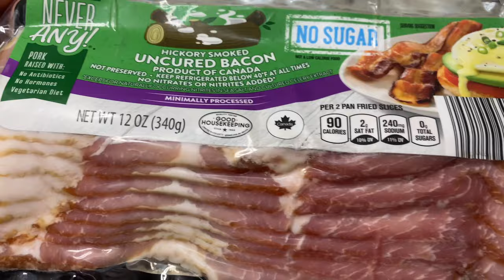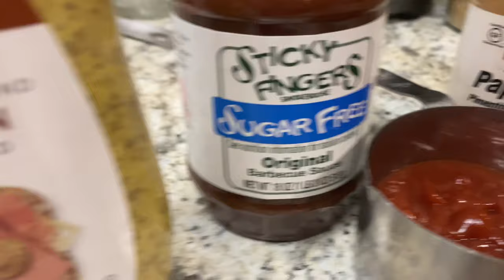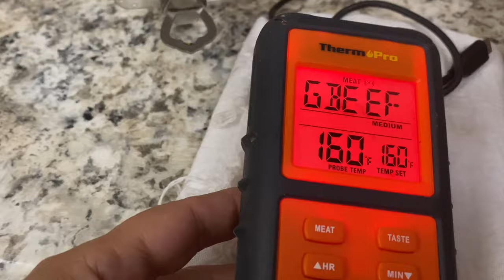Meatloaf a lo Boricua /Rollo de Carne / My Puerto Rican Meatloaf/ Relleno de Plátanos Maduros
Ingredients:
2 1/4 lb de Carne Molida (2 1/4 lb of ground beef)
2 lascas de Chorizo or 3/4 tz taza de chorizo
2 chorizo link or 3/4 tz of chorizo
3/4 cup pan rallado con sabor ( 3/4 tz  of seasoning breadcrumbs)
1 1/2  cdas de sazon tropical or adobo (2 tbsp of tropical sazon or adobo)
1 cdta de pimienta blanca molida ( 1 tsp  of ground white pepper)
1 cda de cebolla en polvo (1 tsp of onion powder)
1 cdta de paprika ahumada ( 1 tsp of smoke paprika)
3 1/2 oz de leche mas arriba de 1/3 de taza
3 1/2 oz of milk
4 cucharadas de ketchup (4 tbsp of ketchup)
1/4 tz de perejil fresco
1/2 cebolla mediana y 1/2 pimiento picados
1 shallots or 1/2 white onion and 1/2 of peppers

Salsa (sauce)
1/2 tz de ketchup (1/2 cup of ketchup)
1 tz de BBq de se preferencia ( 1 cup of BBQ sauce of your preference)
2 cdta de mostaza de dijon (2 tbs of dijon mustard)
sasonador italiano ( italian seesoning)
paprika
2 a 3 cucharada de salsa inglesa (2 to 3 tbs of Worcestershire sauce )

Hola Bienvenidos a mi Canal Cooking con la Bori, no soy chef pero me encanta cocinar lo herede de mi abuela gracias a ella soy lo que soy , aqui hago recetas de Puerto Rico , postres y recetas Internacionales, al perder mi trabajo mi hija me dijo mami por que no haces un canal en Youtube , al principio tenia miedo pero poco a poco estoy aprendiendo mas gracias por su apoyo, y gracias .Cualquier Recomendacion o receta me envian un mensaje y Gracias Bye Bye

Hello Welcome to mi Channel Cooking con la Bori, I am not chef but i love to cook, I inherited it from my grandmother thanks to her I am what i am, here i make recipies from Puerto Rico, desserts and International recipes, losing my job , My daughter told me why you dont make videos for Youtube, in the begining i was scared but little by little i am learning more, Thanks for your support, and my recipes has substitles in English any recomendation or any recipe they want please let me know by massage Tks : @CookingconLaBori  Bye bYe